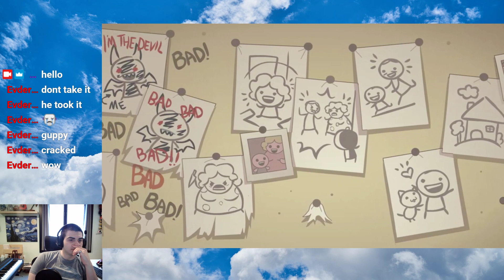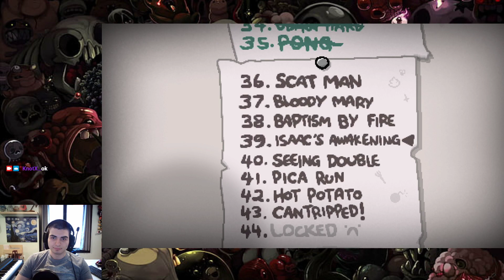Who's on First